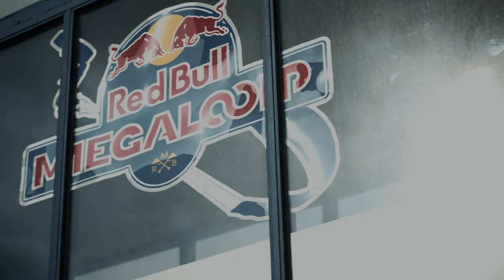Giel Vlugt at the Red Bull Megaloop Challenge 2023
Not one to shy away from a storm, @Gielvlugt stared down the tempest at Zandvoort in the Netherlands for the highly anticipated 2023 Red Bull Megaloop Challenge, and went all in on his A-Series Flite 5S, throwing down some huge manoeuvres that kept the competition on their toes and saw him into the semi-finals.

Big Air season is here. And judging from The Viking’s performance at the Megaloop Challenge, it’s going be one to remember…